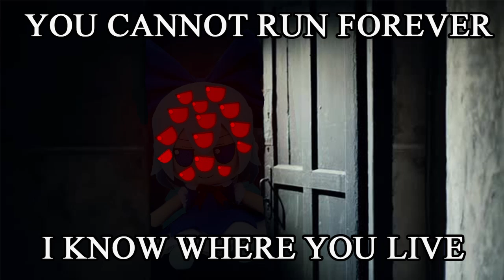y̶͍͗̊o̷͈͘u̷̠͆͐ ̵̥͈̌͛c̵̯̓͆a̸̯͗n̴͇̫̔͐n̸̖̜̍͊ȯ̵̢̓t̵̫̯̔͠ ̸̞͙̎̉é̷̛̟ͅs̸̡͌ĉ̶̖̦a̷̰̞͂͠p̷͈̈́e̶̻̐͜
yes